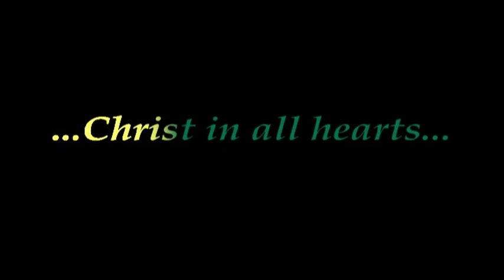Bishop Delany Dedications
The founder of the Patrician Brothers is Bishop Daniel Delany. To keep his message and vision alive the Brothers and their related schools have created artwork and dedicated buildings in his memory.